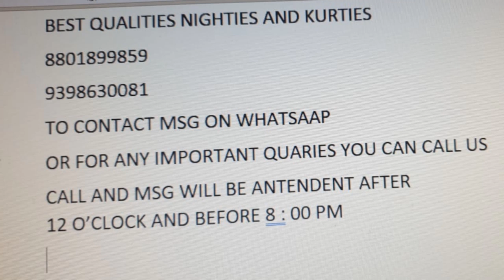Nighities @whole sale/Feeding Nighties,Nighties with matching dupattas,night suits/courier available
Hi friends
In todays video i have shared you
Nighties @ whole sale Feeding Nighties, Nighties with matching dupattas, night suots. courier available

shop address and phn no :
Evergreen,
#2-4-118,
Behind old Ramgopalpet PS,
Secunderabad

video call
12.00 noon - 8 pm

Hope this video is useful to you friends